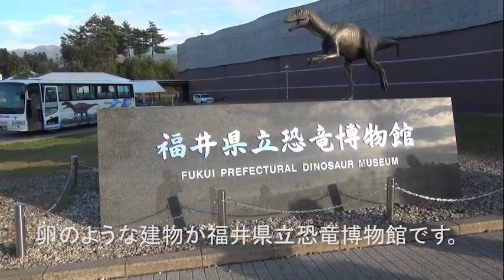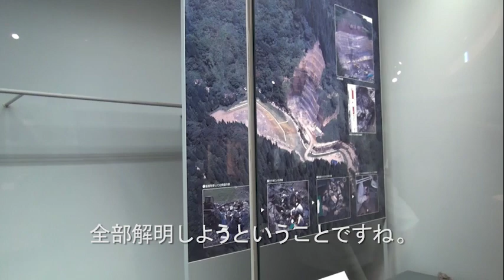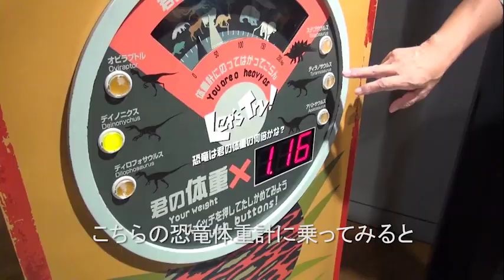The birth of the Fukui Prefectural Dinosaur Museum (FPDM) 福井県立恐竜博物館 恐竜博物館の誕生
[English subtitled]
In Fukui prefecture, many dinosaur fossils have found since the excavation research has started in 1989. Based on the research achievements, Fukui prefecture opened the Fukui Prefectural Dinosaur Museum (FPDM) in 2000.
Bilingual video distribution site GEN

福井では、1989年の発掘調査開始以降、多くの恐竜化石が発掘されている。この研究成果をもとに、2000年にオープンしたのが福井県立恐竜博物館 FPDM Fukui Prefectural Dinosaur Museumである。
バイリンガル動画配信サイトGEN